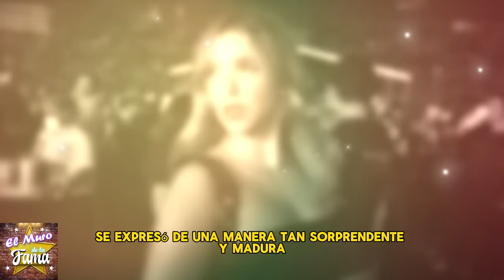🤬"ERES UNA FALTA DE RESPETO, NOS HA HECHO DAÑO" Mia Rubin le dice SUS VERDADES Anette Cuburu🔥😱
💔😣“NO TE QUIERO VOLVER A VER“Traición total: Erik Rubín se enamora de Mariana Garza y deja a Andrea Legarreta🔥

🔥🤬”𝗘𝗥𝗘𝗦 𝗨𝗡𝗔 𝗥𝗘𝗚𝗔𝗟𝗔𝗗𝗔” Erik Rubín 𝗥𝗢𝗠𝗣𝗘 𝗘𝗟 𝗦𝗜𝗟𝗘𝗡𝗖𝗜𝗢 Del Romance 𝗘𝗻𝘁𝗿𝗲 𝗔𝗻𝗱𝗿𝗮 𝗟𝗲𝗴𝗮𝗿𝗿𝗲𝘁𝗮 𝗬 𝗖𝗿𝗶𝘀𝘁𝗶𝗮𝗻 𝗗𝗲 𝗹𝗮 𝗳𝘂𝗲𝗻𝘁𝗲💥

"Erik Rubin ha hablado sobre el romance de infidelidad de Andrea Legarreta mantiene con Cristian de la Fuente durante más de 10 años, poniendo fin al silencio al respecto."
El famoso cantante y compositor Erik Rubin ha hecho una declaración sorprendente sobre la relación que ha mantenido Andrea Legarreta con Cristian de la Fuente durante más de una década. Después de años de especulación y rumores, Rubin ha roto el silencio y ha hablado públicamente sobre esta larga relación. Aunque no se conocen los detalles precisos de lo que Rubin dijo, su declaración ha llamado la atención de muchos seguidores de la famosa pareja de celebridades. A medida que más información salga a la luz, los fans estarán ansiosos por saber más sobre esta revelación inesperada.
𝗘𝗥𝗘𝗦 𝗨𝗡𝗔 𝗥𝗘𝗚𝗔𝗟𝗔𝗗𝗔” ,Erik Rubín ,𝗥𝗢𝗠𝗣𝗘 𝗘𝗟 𝗦𝗜𝗟𝗘𝗡𝗖𝗜𝗢, Del Romance ,𝗘𝗻𝘁𝗿𝗲 𝗔𝗻𝗱𝗿𝗮 𝗟𝗲𝗴𝗮𝗿𝗿𝗲𝘁𝗮,𝗬 𝗖𝗿𝗶𝘀𝘁𝗶𝗮𝗻 𝗗𝗲 𝗹𝗮 𝗳𝘂𝗲𝗻𝘁𝗲, de Andrea Legarreta ,Y Erick Rubín  ,noticias recientes de andrea legarreta,separacion de andrea legarreta y erik rubin,chismes de la farandula en mexico,noticias de las celebridades en mexico,chismes de los famosos en mexico,noticias virales del entretenimiento,andrea legarreta noticias actuales,chisme no like,andrea legarreta ultimas noticias,chismes de andrea legarreta,noticias de la farandula, EL MURO DE LA FAMA

𝗘𝗥𝗘𝗦 𝗨𝗡𝗔 𝗥𝗘𝗚𝗔𝗟𝗔𝗗𝗔”,Erik Rubín,𝗥𝗢𝗠𝗣𝗘 𝗘𝗟 𝗦𝗜𝗟𝗘𝗡𝗖𝗜𝗢,Del Romance,𝗘𝗻𝘁𝗿𝗲 𝗔𝗻𝗱𝗿𝗮 𝗟𝗲𝗴𝗮𝗿𝗿𝗲𝘁𝗮,𝗬 𝗖𝗿𝗶𝘀𝘁𝗶𝗮𝗻 𝗗𝗲 𝗹𝗮 𝗳𝘂𝗲𝗻𝘁𝗲,de Andrea Legarreta,Y Erick Rubín,noticias recientes de andrea legarreta,separacion de andrea legarreta y erik rubin,chismes de la farandula en mexico,noticias de las celebridades en mexico,noticias virales del entretenimiento,andrea legarreta noticias actuales,chisme no like,chismes de andrea legarreta,noticias de la farandula,EL MURO DE LA FAMA